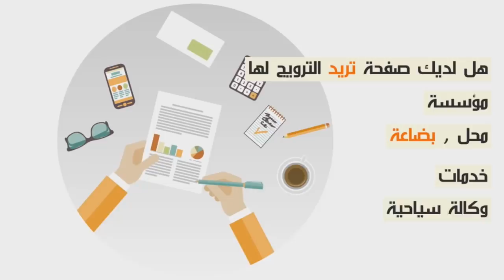صادم...في أول خروج إعلامي لطفل لغتاصبو رجل دين في المسجد...داني قاليا أجي نعطيك كتاب باش تقراه...